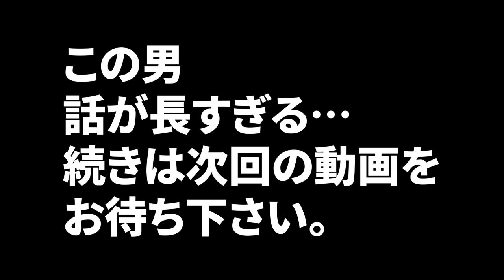自己紹介します！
訂正：イケメンパラダイス出演は2007年でした。2011年は誤りです。

後編動画はこちらから
■続・自己紹介します！

古原靖久、2022年からフリーランスとして芸能活動させて頂いております。
芸能界に入ったきっかけから、出演させて頂いた作品のお話を思い出と共に振り返ります。